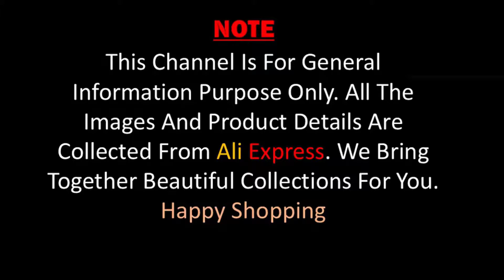Buy NowWoolen Elegant Autumn Jacket For Ladies | AliExpress | AliAddicts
Winter Women Wool Coat Cashmere Female Long Coat Blends Woolen Elegant Autumn Jacket For Ladies Thick Warm Fur Clothes Girl 2019

• Brand Name: SARSALLYA
• Material: Wool
• Hooded: No
• Thickness: STANDARD
• Decoration: Pockets
• Closure Type: Covered Button
• Style: Casual
• Type: Wide-waisted
• Style: Fashion Slim Fur
• Model Number: Women coat Z8
• Sleeve Style: REGULAR
• Craft\Technics: Natural Color
• Collar: Turn-down Collar
• Sleeve Length(cm): Full
• Pattern Type: Solid
• Clothing Length: Long
• Model Number: Women wool coat
• Style: Ladies fall coat
• Type: Women jackets and coats
• Season: Autumn coat women
• Gender: Coats female 2019
• Fabric Type: Woolen coat women
• Clothing Length: Long coat women
• Outerwear Type: Wool blend coat
• Material: Cashmere coat women
• Size: XL/2XL/3XL/4XL

If you do make a purchase, any of the money earned will help continue supporting the website/channel.

Real Fur, Cheap Real Fur, Winter Women Wool Coat Cashmere Female Long Coat Blends Woolen Elegant Autumn Jacket For Ladies Thick Warm Fur Clothes Girl 2019